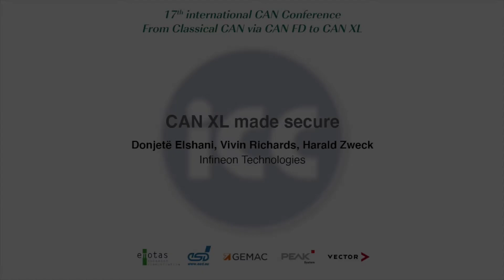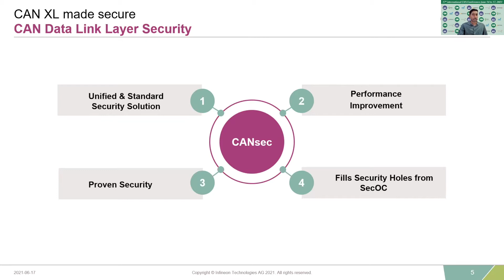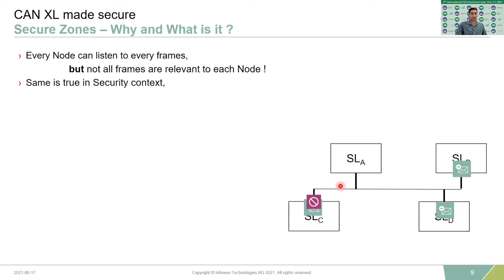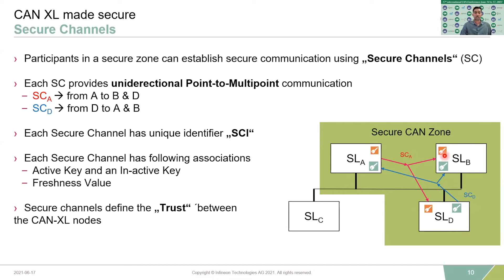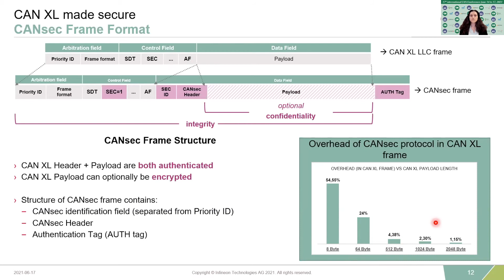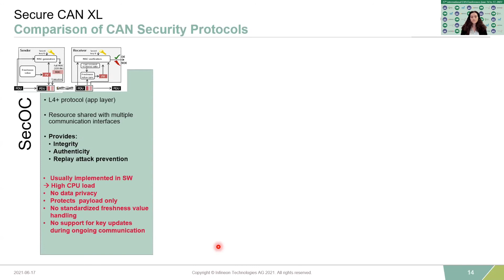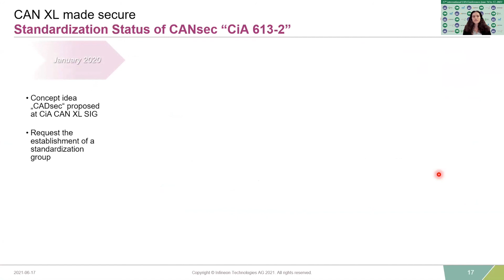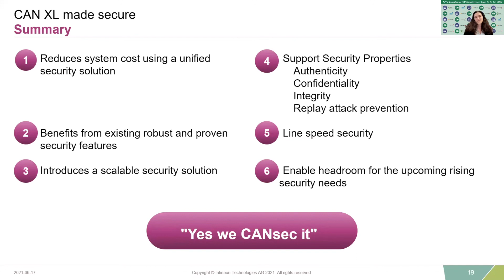17th iCC paper: CAN XL made secure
Donjetë Elshani,  Vivin Richards, Harald Zweck - Infineon Technologies
Security threats on In-vehicle-Network may compromise the safety of the vehicle, showing the importance of security in safety critical application like in the automotive industry. The current CAN communication protocols like Classical CAN and CAN FD use Secure On- board communication (SecOC) to provide authenticity and replay protection for the CAN frames. Due to security overhead in the payload, it is most likely that the authentication code is truncated, leading to security compromises. Now being in the verge of defining a new protocol CAN XL, which expands the payload size up to 2 kbit/s of the data, gives the opportunity to use complete authentication code as part of the payload. Further, SecOC does not provide encryption of the payload (Confidentiality), unified freshness management, key management methods and easy adoption to future security ciphers. In this paper, we propose a CADsec protocol, which is efficient to implement, performant and flexible for future security needs to achieve secured CAN XL communication.